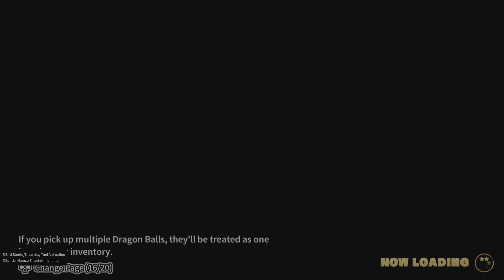The true power of Earthlings! (Full Match) - DRAGON BALL: THE BREAKERS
Behind great saiyans, are great humans.